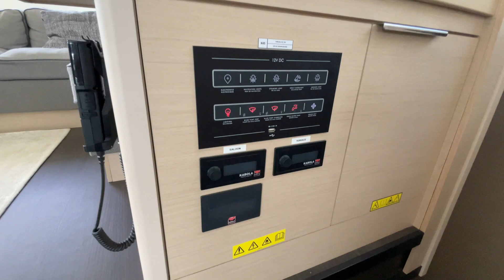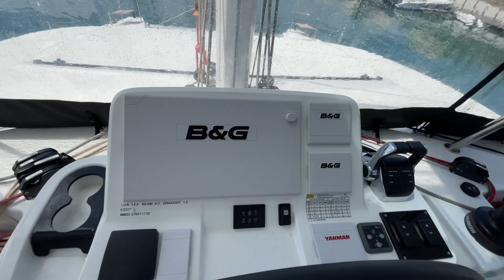Lagoon 50 Catamaran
⚠️VENDU/SOLD⚠️

Beautiful Lagoon 50 for sale in Martinique full options.
Model: 2022
Flag: Estonia
Price: 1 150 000 euros  exclusive of taxes.